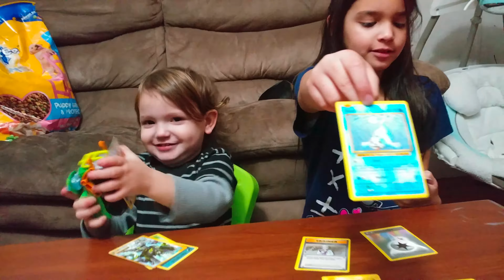Fake pokemon cards pt.2!